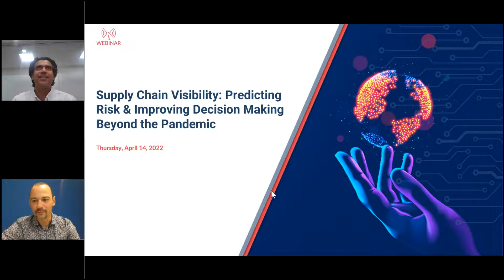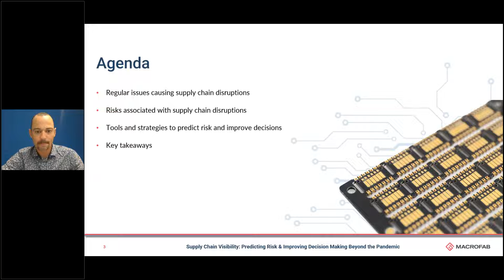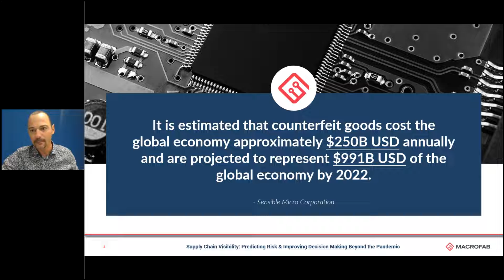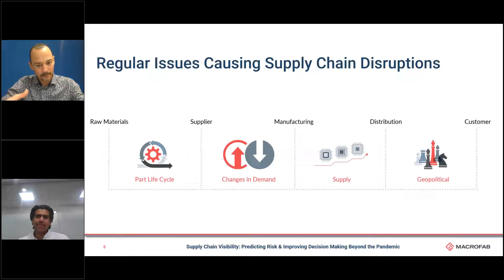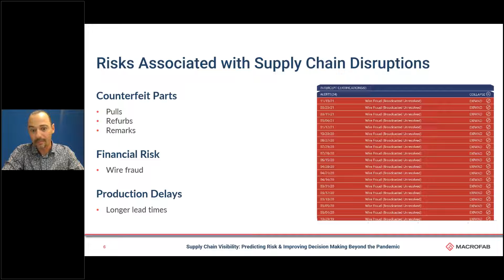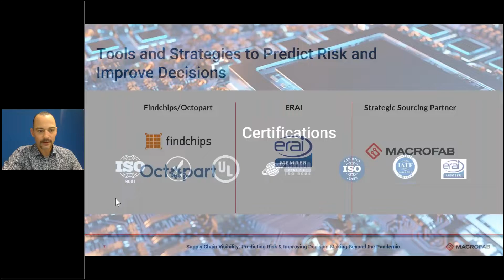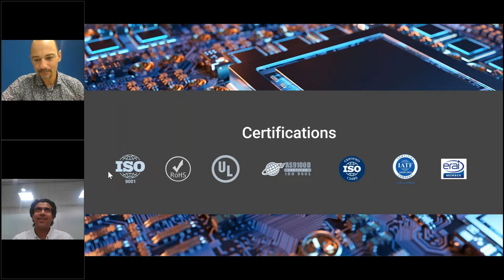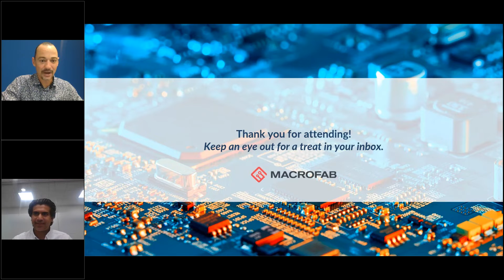Predicting Risk and Improving Decision Making Beyond the Pandemic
Not all supply chain problems are attributed to COVID-19.  Your customer experience relies heavily on accurately predicting risk.